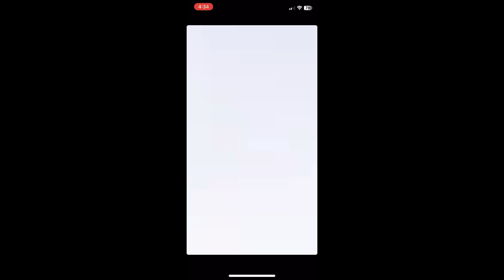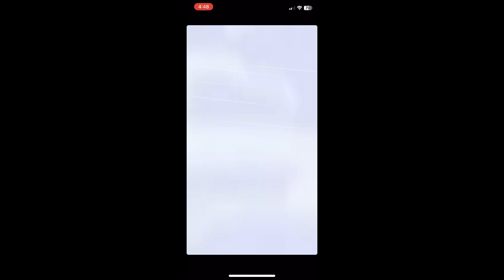Playing Bubble Witch 3 yahairalovelyloves gamingwithyahaira #1